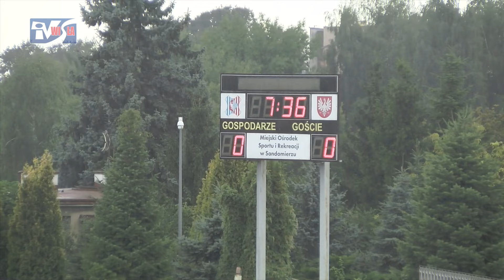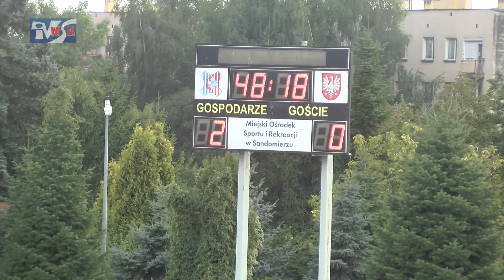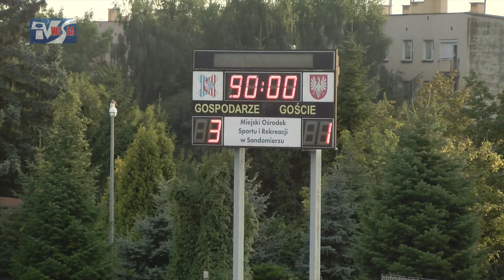WISŁA SANDOMIERZ - PARTYZANT WODZISŁAW 3:1 (1:0) - FRAGMENTY MECZU I KOMENTARZE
Klasa Okręgowa Grupa Świętokrzyska - sezon 2024/2025 - 2. kolejka
Wisła Sandomierz - Partyzant Wodzisław 3:1 (1:0)
Bramki:  Cezary Charszla 8', Mateusz Michalski 46', Michał Hołody 78' - Dominik Szewczyk 49'
Piłkarze Wisły Sandomierza w pełni zrehabilitowali się za fatalną inaugurację sezonu. Po wysokiej porażce z Kamienną Brody podopieczni trenera Rafała Oleniacza pewnie pokonali Partyzanta Wodzisław. Dla zespoły z Królewskiego Miasta to pierwsze punkty w tym sezonie. W kolejnym meczu Wisła zagra na wyjeździe z Astrą Piekoszów. Zapraszamy do obejrzenia fragmentów meczu oraz komentarzy przedstawicieli obu drużyn.